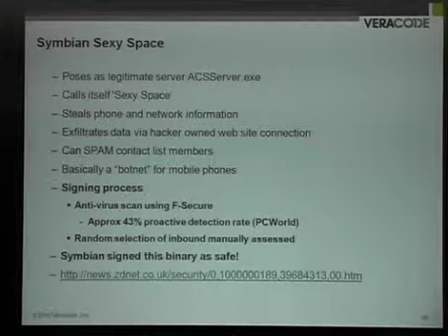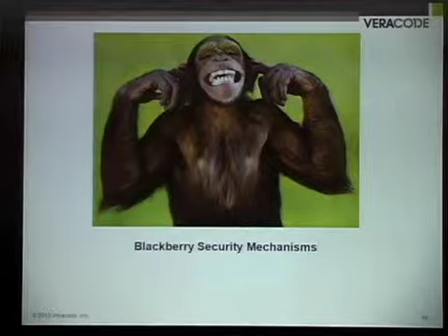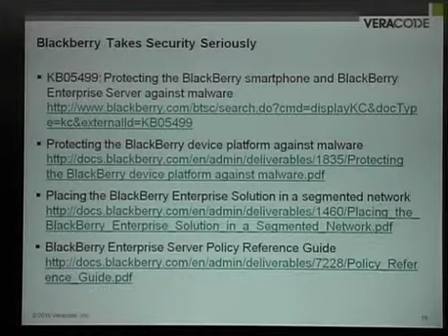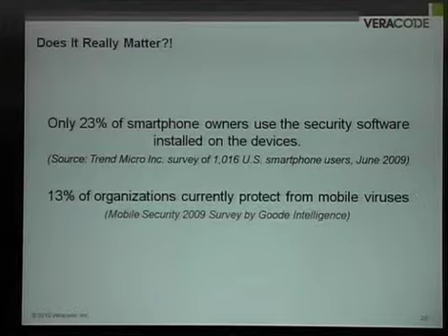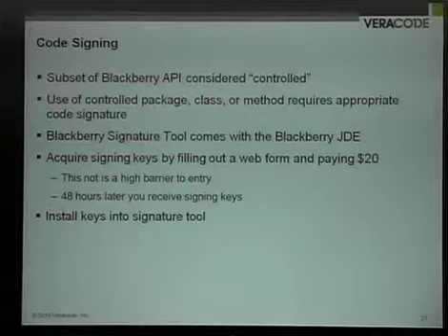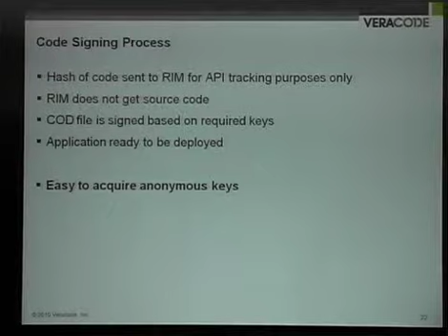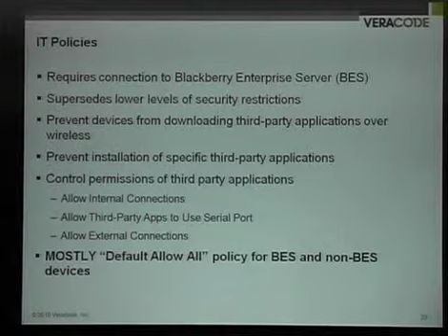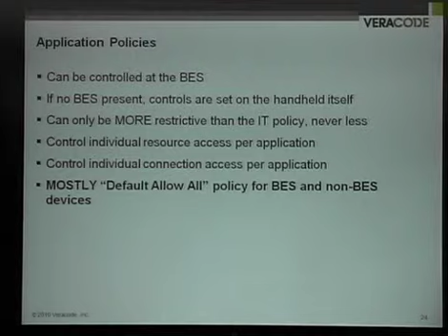Shmoocon 2010: Blackberry Mobile Spyware - The Monkey Steals the Berries 2/6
Clip 2/6
Speaker: Tyler Shields

Spyware has become a primary tool used in the capture of personal and private data. Surreptitiously installed on the computing system of a target victim, spyware can capture, log, monitor, and exfiltrate any data that the spyware owner desires. Your phone holds all of the same personal information as your computer, only in a smaller form factor.

While a number of "vendors" sell Blackberry spyware, until now only a limited number of public code examples exist. Real time capture of SMS messages, Emails, and phone call logs are a fraction of the features to be presented. Full source code to the spyware will also be released. Definition of the potential risk and threat involved in mobile related spyware is a requirement to implementation of security mechanisms. A fully functional reference code has yet to be presented and released that can be used in a positive manner. Until now only shady web sites selling compiled versions of spyware code for $100 or more dollars a copy exist.

This is a future looking presentation that will help others learn about the security of their personal data in the time of mobile devices.